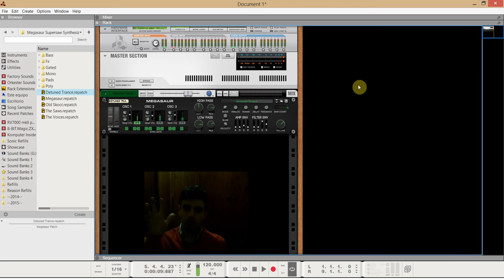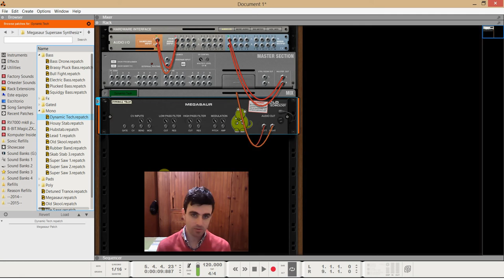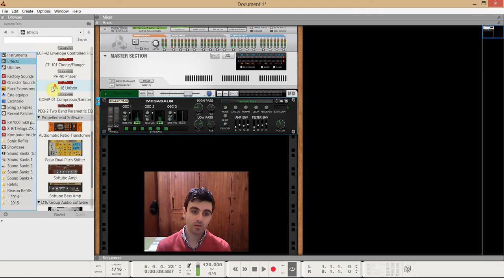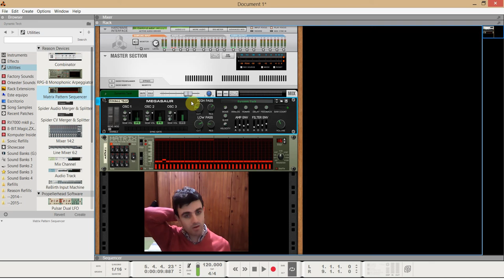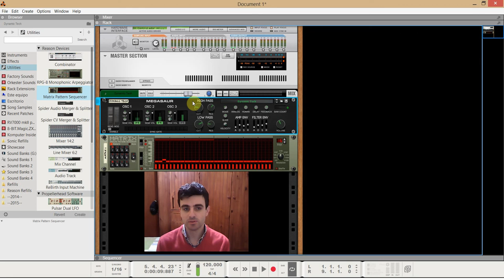Megasur Supersaw Synthersizer (Review)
Aquí el link de descarga desde la store oficial